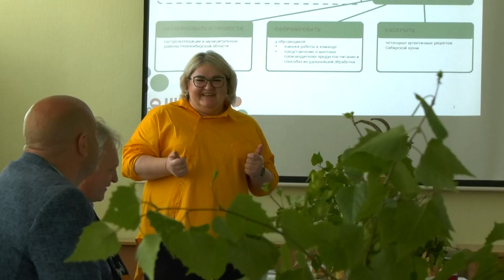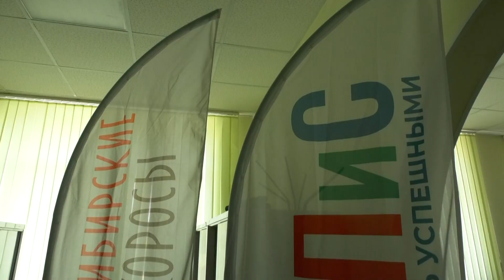Большой репортаж // Агрофорум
Смотрим «Большой репортаж» о том, как в Татарском районе прошёл областной агрофорум «Дни СПО: вместе мы можем больше!»